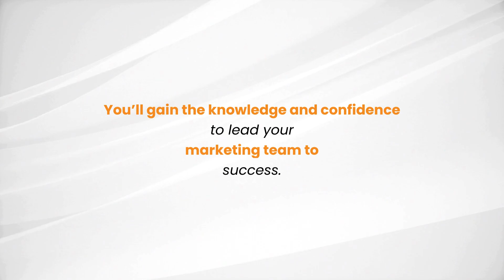Master the Top Skills for Effective Marketing Leadership | Zoe Talent Solutions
Discover the essential skills that define successful marketing leaders with Zoe Talent Solutions! In this video, we explore the top competencies needed to excel in marketing leadership, from strategic thinking to team management and innovation.

Learn from industry experts and gain insights that will help you lead your marketing team to new heights. Elevate your career and become a driving force in your organization.

📍 Middle East (Head Office)918, Blue Bay Towers, Al Abraj Street (Marassi Drive), Business Bay, Dubai, UAE

Zoe Talent Solutions offers the best-customized training courses and In-house training solutions across a wide array of subjects:
◉ Office Administration
◉ Communication & Writing Skills
◉ Data Management & Business Intelligence
◉ Health, Safety And Environment (HSE)
◉ Electrical Engineering Courses
◉ Mechanical Engineering Courses
◉ Accounting & Finance
◉ Information Technology
◉ Leadership & Management
◉ Humanitarian Development
◉ Media And Telecom
◉ Sales & Marketing

We can deliver training sessions anywhere in the world, all thanks to our portfolio of 40+ highly qualified training professionals.
🌍 ASIA - Almaty, Kuala Lumpur, Maldives, Mumbai, Singapore, Seoul, Bangkok, Manila, New Delhi
🌍 AFRICA - Accra, Cairo, Cape Town, Nairobi, Johannesburg, Kigali, Dar Es Salaam, Windhoek, Lagos
🌍 EUROPE - Amsterdam, Athens, Bratislava, Budapest, Geneva, Istanbul, London, Lisbon, Manchester, Paris, Prague, Vienna, Berlin, Barcelona
🌍 MIDDLE EAST - Abu Dhabi, Amman, Doha, Dubai, Riyadh, Jeddah, Muscat
🌍 NORTH AMERICA - Houston, Toronto, New York